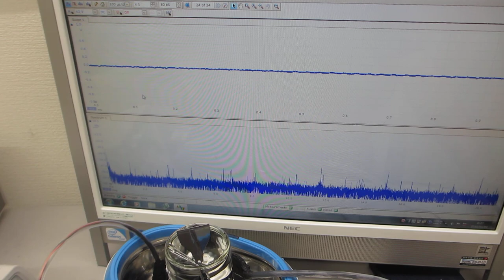オリジナル超音波実験動画（超音波システム研究所）